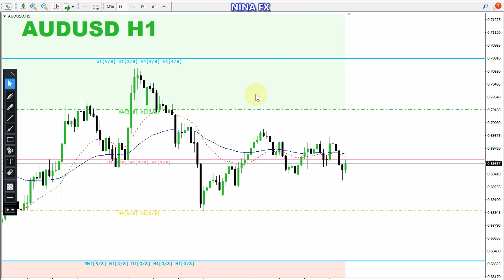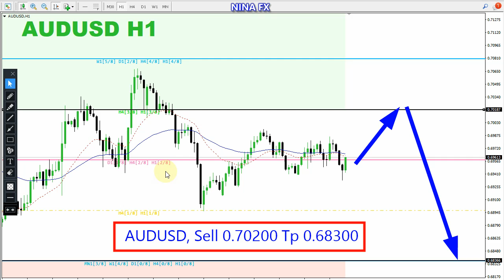AUD USD Daily Analysis for Wednesday June 22, 2022 by Nina Fx